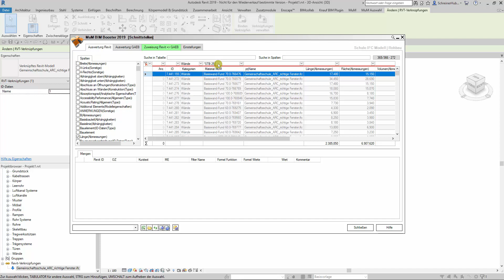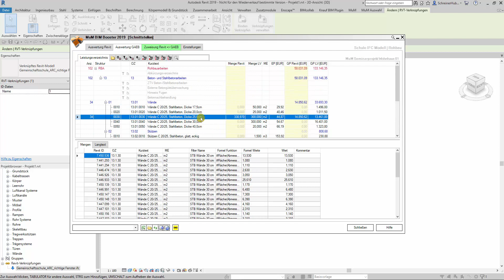BIM Booster - auf einen Blick: Kalkulation (IFC)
Eine große Herausforderung für unsere Kunden stellt die kalkulatorische Auswertung von IFC-Modellen dar. Meist sind die Informationen an den Objekten so aufgebaut, dass diese nicht direkt verarbeitet werden können. Mittels BIM Booster wird die IFC-Datei vor Verarbeitung geprüft und für die Kalkulation (GAEB) aufbereitet. Durch den Blick auf die Attributsstruktur wird das Modell gläsern und kann für die Auswertung optimiert werden.